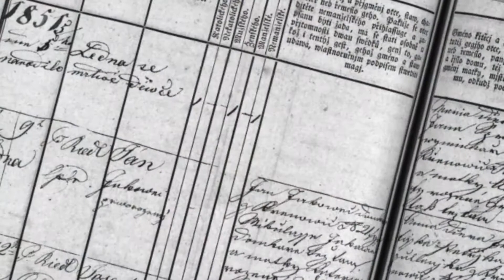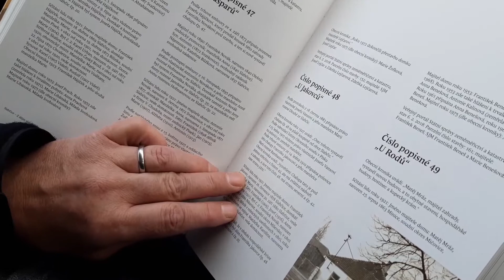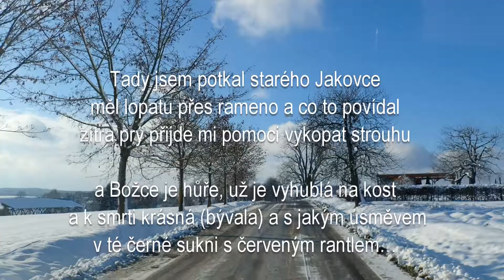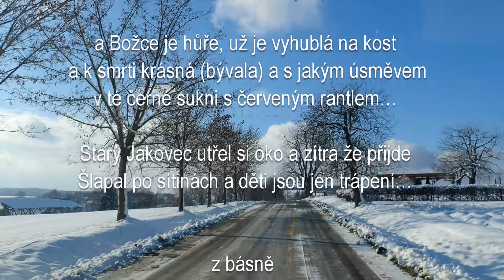Putování za Jakovci